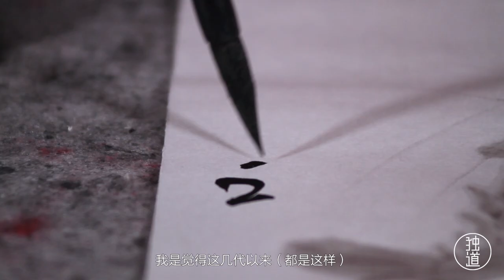齐白石孙女齐附之画馆：只用心无杂念的人，才能发现这个地方。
齐白石孙女齐附对气派艺术画作的传承与发展，她推崇用心感受自然，用心感受艺术。
我们“独行于别样之道”，从独特的视角寻找生活中隐藏的独特艺术、匠心美学、非遗文化，把不同群体对生活的追求和感悟用多镜头一一再现，记录每一个人不平凡的心路历程。